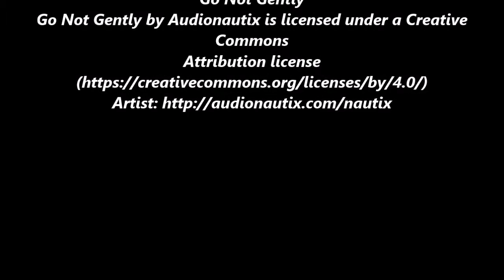Stinson V77 Gull Wing Reliant "BIG RED" Vlog #94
Just came back from a quick flight and noticed this nice "oldie" firing up.